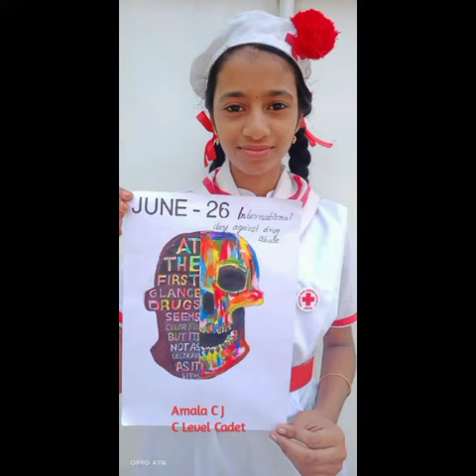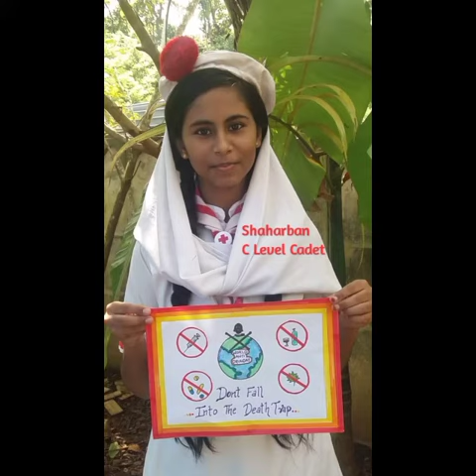ലഹരി വിമുക്ത ദിനം